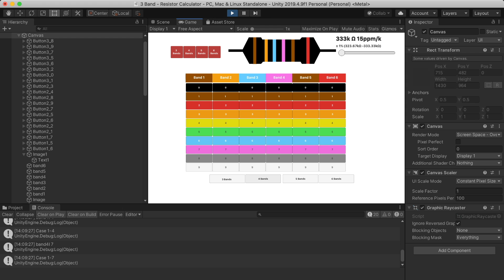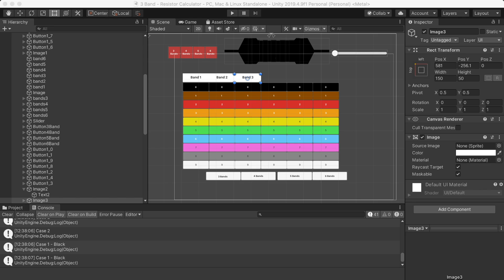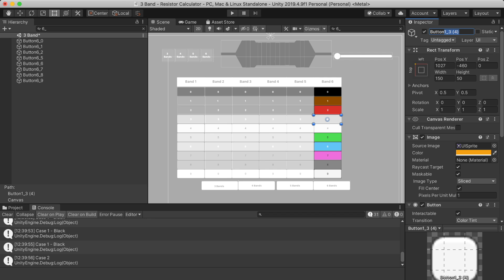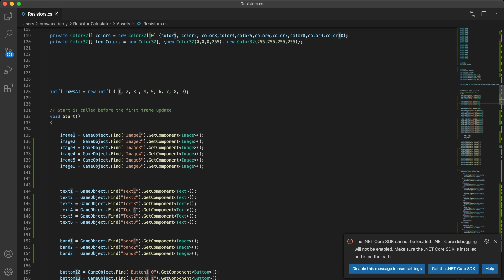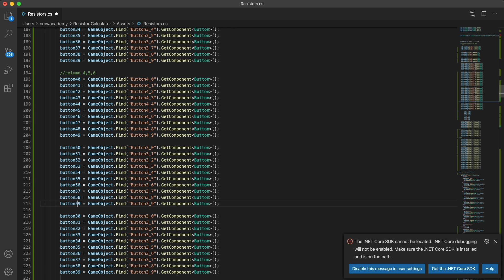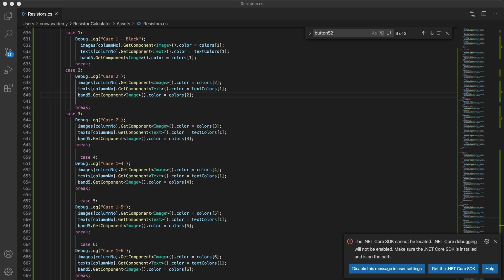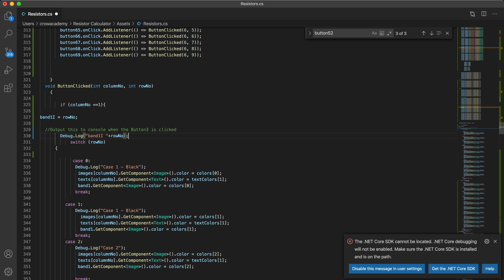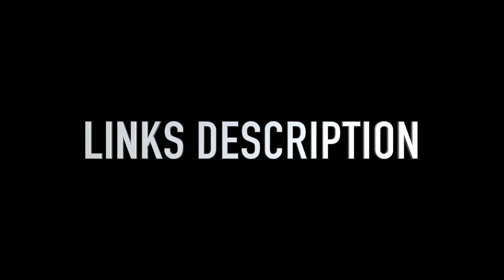How to Build a resistor calculator - Part 2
Android app